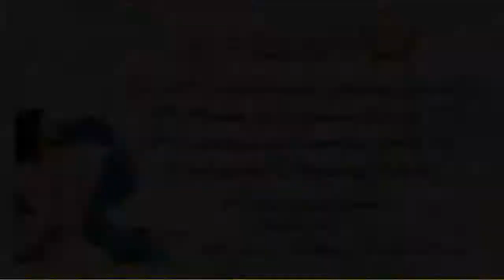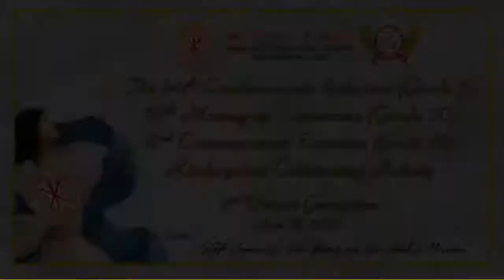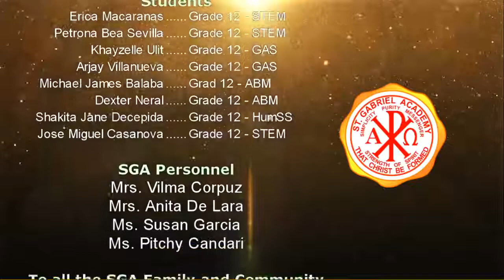44th Commencement Exercises (Grade 6) - A.Y. 2019-2020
44th Commencement Exercises of the Grade School Department
1st Virtual Graduation